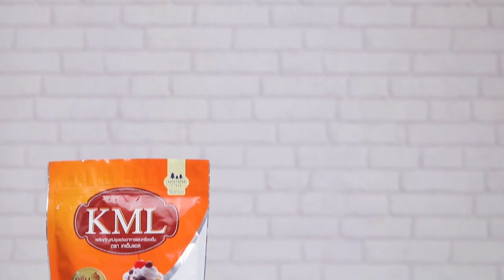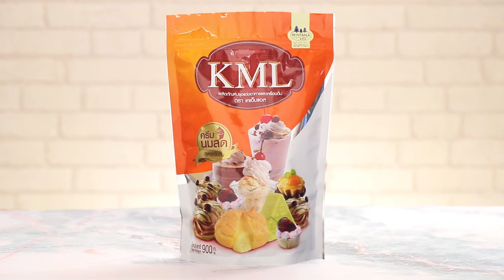'นานา' VS 'เท็ดดี้' เป่ายิงฉุบทำเมนู ปีกไก่ยัดไส้กับแจ่วมะขาม l FOOD FIGHTO l EP.78 [1/3]